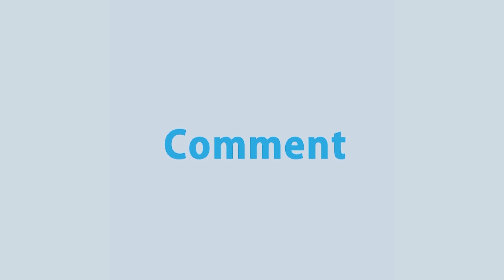জার্মানির জাতীয় নির্বাচনকে কেন্দ্র করে প্রার্থীদের সবশেষ প্রস্তুতির খবর | Germany Election |Rtv News